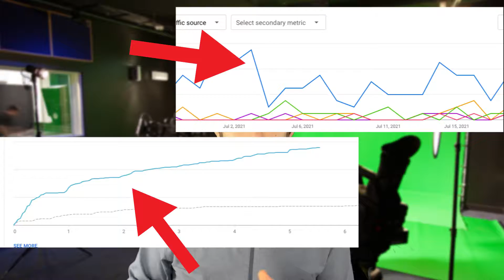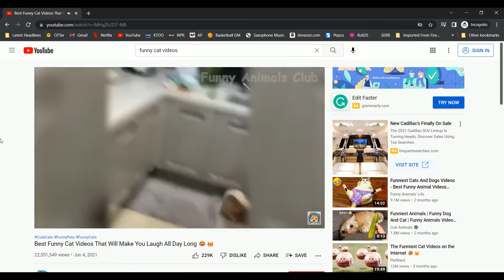3 Hacks to the Algorithm for FAST Growth in 2022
Have you ever wondered if a simple keystroke will break the algorithm? Have you spent hours on keywords and tags with no results? Well, there's a really good reason for that. Find out what the algorithm does and doesn't track to optimize your videos and grow your channel!

On this channel, I give you the secrets the experts want to pay and I also give you homemade materials to help guide you in your goal to get 1000 subscribers.